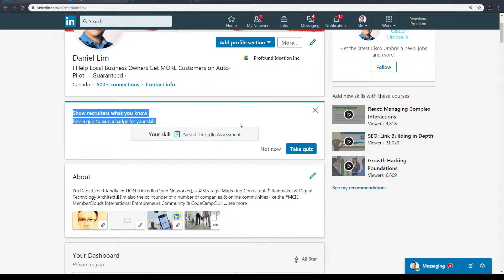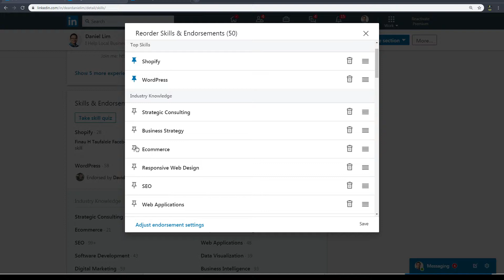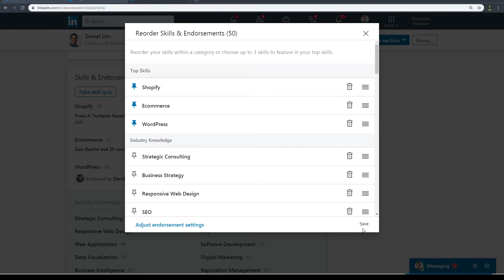[My LinkedIn Updates] Refreshing & Optimizing my LinkedIn - July 19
[My LinkedIn Updates] Refreshing & Optimizing my LinkedIn - July 19th, 2020

When I say it's FULL, i meant it, there are at least 125 lectures and over 20 hours of videos and content in my "The Ultimate Guide To Becoming an All-Star on LinkedIn" Online Course on Udemy!

[LinkedIn Tutorial] Updating, Refreshing & Optimizing my LinkedIn 🔥 July 19th, 2020